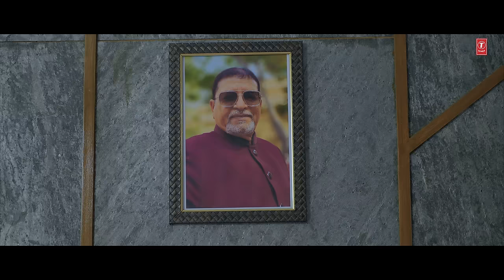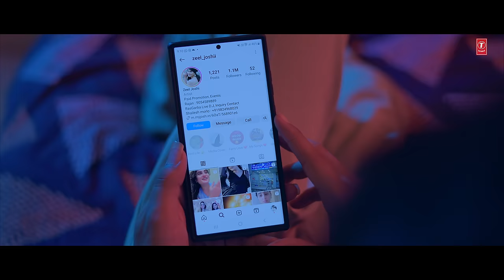Jindgi Mali Che To Jivi Le ( Part 1) I Drama Gujarati Short Film I Yuvraj Suvada, Kuldeep Mishra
T-Series Gujarati presents New Gujarati Song: Jindgi Mali Che To Jivi Le ( Part 1) I Drama Gujarati Short Film I Yuvraj Suvada, Kuldeep Mishra

Film Details:
Film Name - Jindgi Mali Che To Jivi Le
Singer : Kishan Raval
Lyrics : Mukesh Mangukiya
Artist : Yuvraj Suvada, Kuldeep Mishra, Nishith Nayak, Zeel Joshi, Falu Dave, Jaimini Trivedi
Co Artist : Atul Shukla, Manthan Mistry, Kirtan Dhola
D.O.P: Montu Rajput
Edit: Ravindra S. Rathod
Dubbing Studio : Harshil Soni
Background Score: Jitu Prajapati
Concept & Screenplay : Pushpak Bhimani, Vishnu Thakor
Dialogues & Director: Vishnu Thakor Adalaj
Special Thanks : Jitendra Thakkar
Producer : Pushpak Bhimani
Banner Name : Bloom Enterprise
Makeup : Rakesh Rathod
Production Management : Vishal Suthar, Manthan Mistry,Kirtan Dhola
Light: Kalpesh Jadhav
Location : Aranyani Restaurant, Ved Arcade Mall, Crush Coffee
Music Label: T-Series